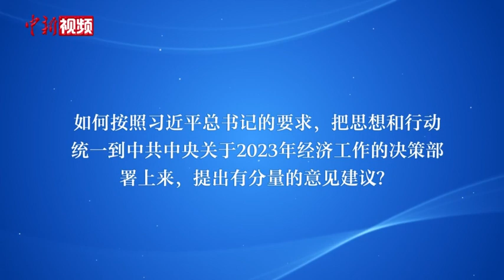【两会·面对面】民革中央专职副主席李惠东：举民革全党之力抓参政议政 助力经济社会高质量发展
2023年全国两会前夕，全国政协委员、民革中央专职副主席李惠东在北京接受中新网“两会·面对面”采访，介绍民革中央去年履职情况和今年的工作重点。